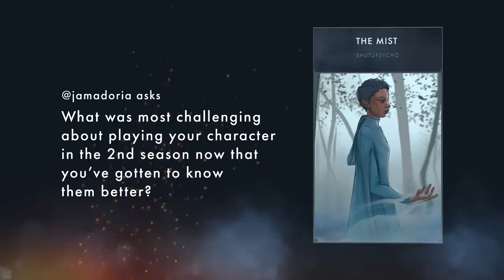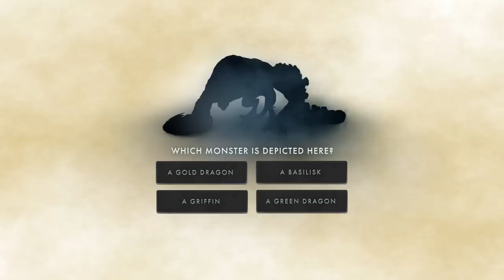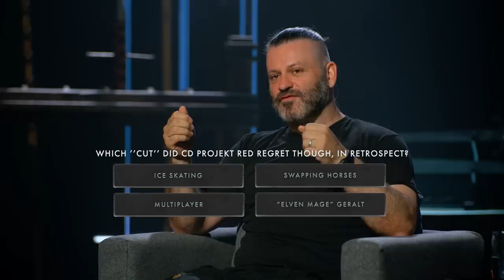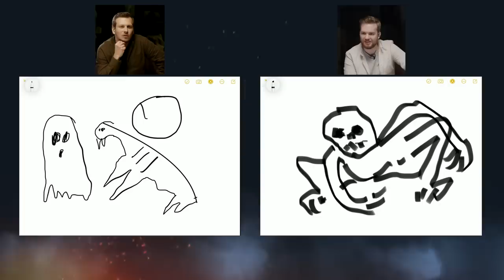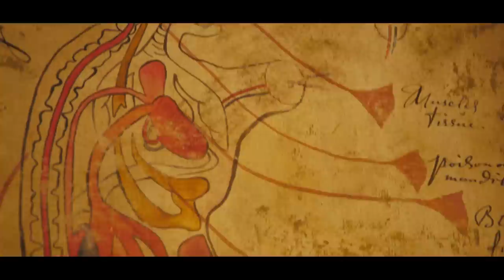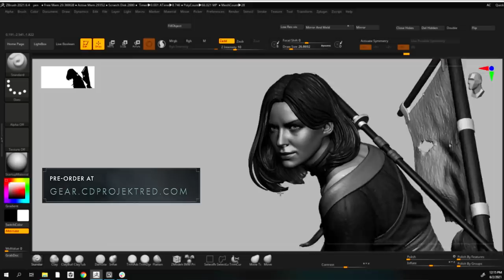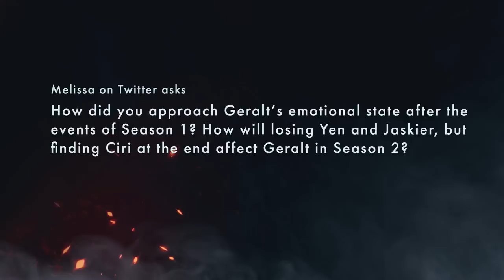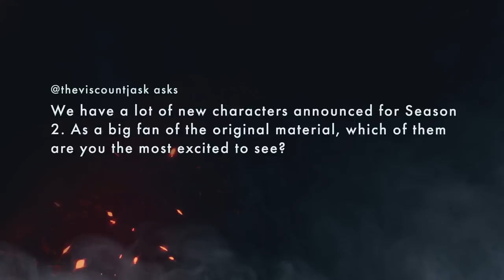WitcherCon Stream 1 | The Witcher | Netflix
WitcherCon is a global virtual celebration of The Witcher! This digital convention will be streamed on both Netflix and CD PROJEKT RED’s YouTube and Twitch channels and will be available for co-streaming.

The Witcher Season 2: Deck of Destiny: 10:06am PT/6:06pm BST
Destinies collide when the cast and showrunner of Netflix's The Witcher draw cards from an enigmatic deck of fan questions that will determine the path of the panel and the immediate fate of the guests. But these are no ordinary cards - prepare for surprise reveals, backstage insights, and a dash of chaos as our panelists take us through their journey of filming Season 2.

CD Projekt Red’s Memories from the Path: Stories Behind The Witcher Games 10:44am PT/6:44pm BST
For over 13 years, the Witcher series of games has captured the imagination of gamers worldwide. Now, the developers behind the games discuss how they brought their immersive stories to life — before revisiting old memories, uncovering forgotten artefacts, and reminiscing about their favorite moments from the franchise.

CD Projekt Red’s Memories from the Path: Devs React 11:03am PT/7:03pm BST
Geralt of T-Rivia 11:22am PT/7:22pm BST
It’s a meeting of the Witcher masterminds as key creators of the Witcher games and The Witcher Netflix series team up to test their knowledge of the wider Witcher universe. In this pub quiz-style game, behind-the-scenes tidbits and spoilery sneak peeks are prized just as much as the correct answers.

Tales from the White Wolf: A Conversation With Henry Cavill: 12:08pm PST/8:08pm BST
To close out WitcherCon, fans will hear from Geralt of Rivia himself, Henry Cavill, who will sit down with moderator Josh Horowitz (MTV & Comedy Central host) for an in-depth conversation about fantasy, destiny, and the wider Witcher Universe. The White Wolf may even have a surprise or two in store…